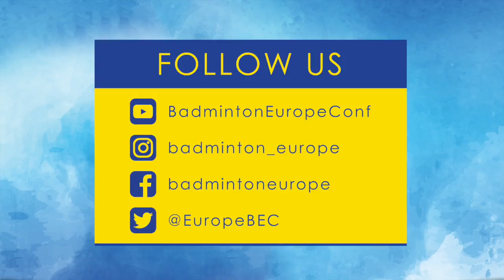Caljouw loosing to Ginting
BLIBLI Indonesia Open 2018